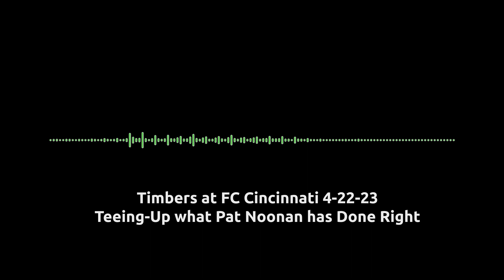2023 Timbers Radio Hosting Reel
I'm a broadcaster based in Portland, Oregon currently working for the Portland Timbers and the University of Portland.